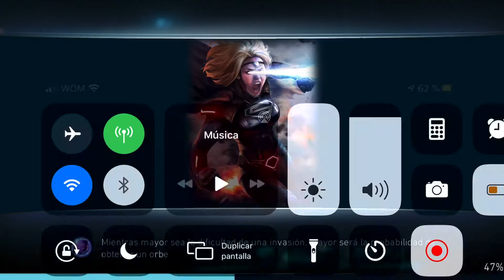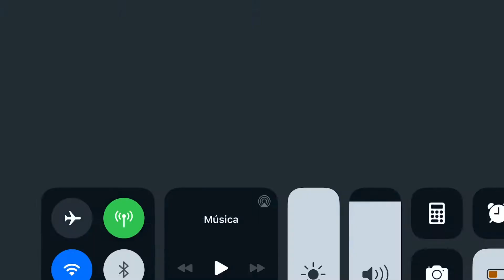Team Grodd vs supergirl oscura (Heorico ll) “43 millones “